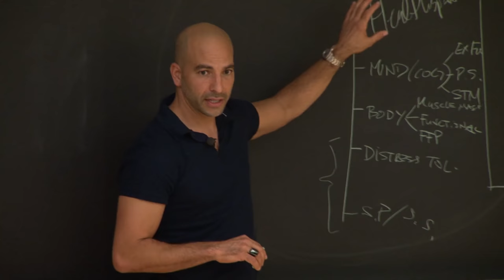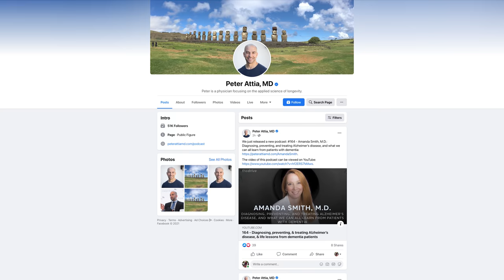Dr. Peter Attia on Longevity Drugs, Alzheimer's Disease, and The 3 Most Important Levers to Pull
Dr. Peter Attia on Longevity Drugs, Alzheimer's Disease, and The 3 Most Important Levers to Pull | Brought to you by Athletic Greens all-in-one supplement , Oura smart ring wearable and Eight Sleep’s Pod Pro Cover sleeping solution for dynamic cooling and heating

Dr. Peter Attia (PeterAttiaMD.com) is a former ultra-endurance athlete (e.g., swimming races of 25 miles), a compulsive self-experimenter, and one of the most fascinating human beings I know. He is one of my go-to doctors for anything performance or longevity-related.

But here is his official bio to do him justice:

Peter is a physician focusing on the applied science of longevity. His practice deals extensively with nutritional interventions, exercise physiology, sleep physiology, emotional and mental health, and pharmacology to increase lifespan (how long you live), while simultaneously improving healthspan (how well you live).

Peter trained for five years at the Johns Hopkins Hospital in general surgery, where he was the recipient of several prestigious awards, including Resident of the Year, and the author of a comprehensive review of general surgery. He also spent two years at NIH as a surgical oncology fellow at the National Cancer Institute where his research focused on immune-based therapies for melanoma. He has since been mentored by some of the most experienced and innovative lipidologists, endocrinologists, gynecologists, sleep physiologists, and longevity scientists in the United States and Canada.

Peter also hosts The Drive, a weekly, deep-dive podcast focusing on maximizing longevity and all that goes into that, from physical to cognitive to emotional health. It features topics including fasting, ketosis, Alzheimer’s disease, cancer, mental health, and much more.

00:00 Start
03:29 Liquid Biopsy
15:50 Four pillars of exercise
19:22 Posture
27:40 Zone Two training
29:55 Diets, fasting, nutrition
40:10 “3 levers” framework
44:36 Muscle loss when fasting
46:38 Psilocybin and MDMA
01:11:01 Cholesterol and ApoB
01:28:42 Rapamycin and lifespan
01:56:30 Sauna benefits
02:01:00 Preferred Zone Two method
02:04:30 Effectiveness of Semaglutide
02:11:32 Resources and recommendations
02:14:06 Texas—the good, the painful
02:18:39 Zone Two deep dive

I get asked all the time, “If you could only use one supplement, what would it be?” My answer is usually Athletic Greens, my all-in-one nutritional insurance. I recommended it in The 4-Hour Body in 2010 and did not get paid to do so. I do my best with nutrient-dense meals, of course, but AG further covers my bases with vitamins, minerals, and whole-food-sourced micronutrients that support gut health and the immune system.

Right now, Athletic Greens is offering you their Vitamin D Liquid Formula free with your first subscription purchase—a vital nutrient for a strong immune system and strong bones. to claim this special offer today and receive the free Vitamin D Liquid Formula (and five free travel packs) with your first subscription purchase! That’s up to a one-year supply of Vitamin D as added value when you try their delicious and comprehensive all-in-one daily greens product.
Eight Sleep’s Pod Pro Cover is the easiest and fastest way to sleep at the perfect temperature. It pairs dynamic cooling and heating with biometric tracking to offer the most advanced (and user-friendly) solution on the market. Simply add the Pod Pro Cover to your current mattress and start sleeping as cool as 55°F or as hot as 110°F. It also splits your bed in half, so your partner can choose a totally different temperature.

And now, my dear listeners—that’s you—can get $250 off the Pod Pro Cover. or use code TIM.